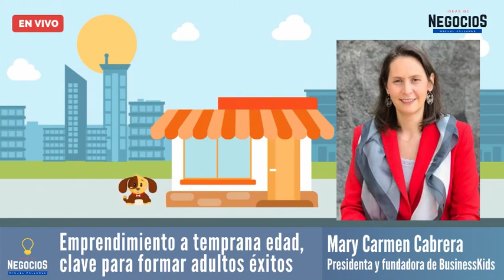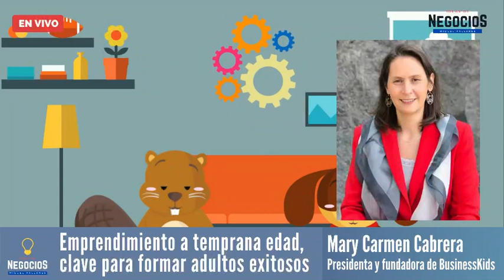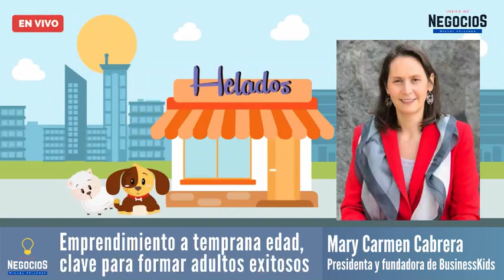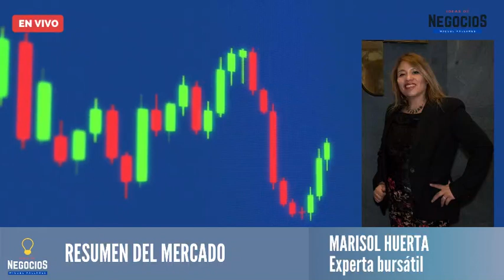Programa | Ideas de Negocios | Estafeta, BIVA, Business Kids y la Reactivación de Los Cabos